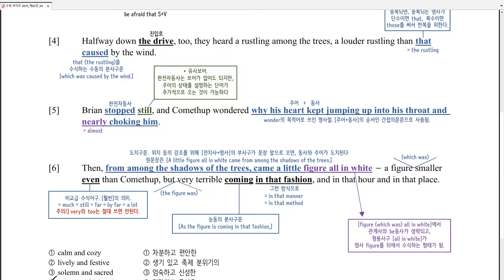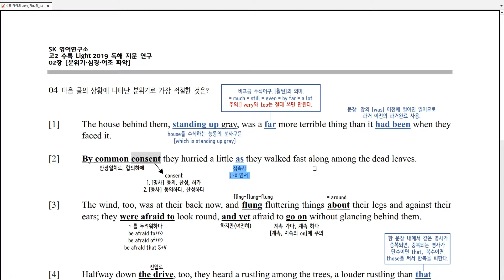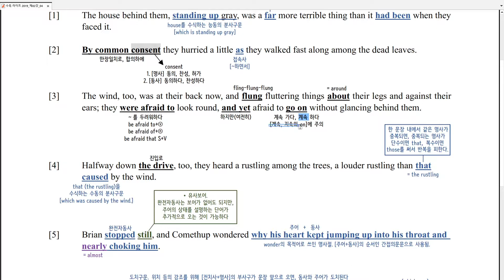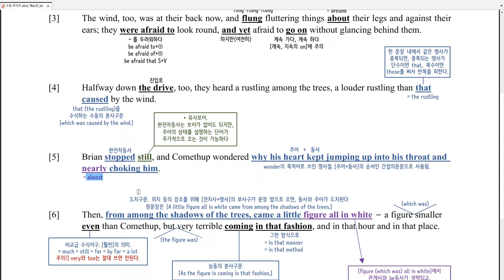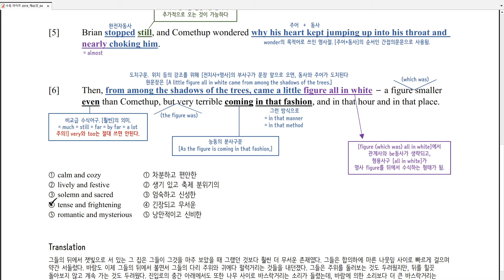수능특강 라이트 2019 제2강 4번 강의